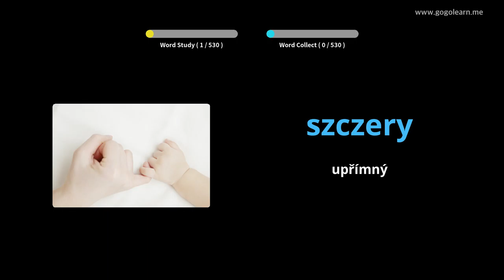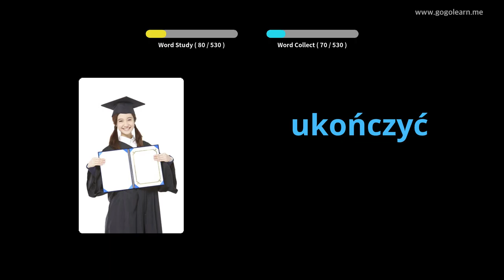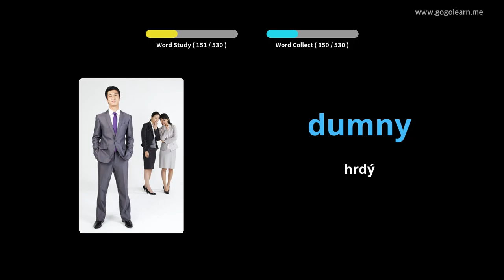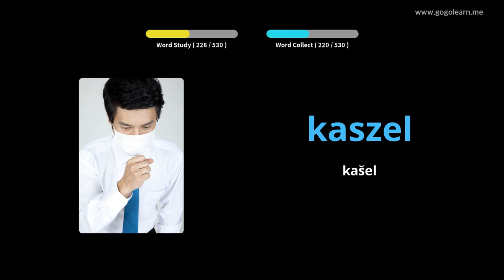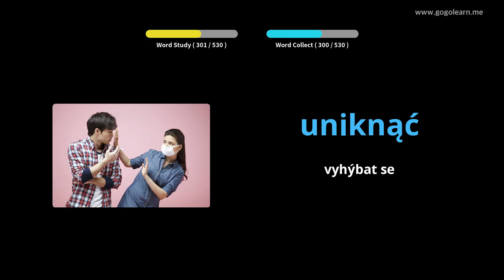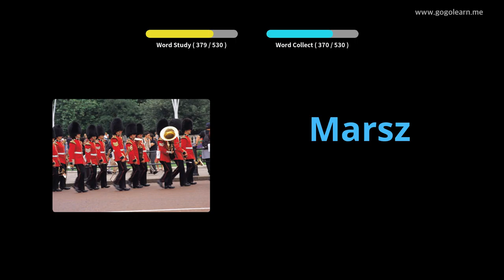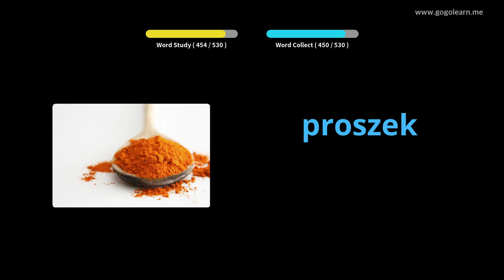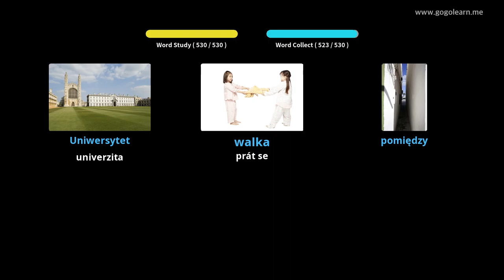Základní škola polského slovníku | Golearn